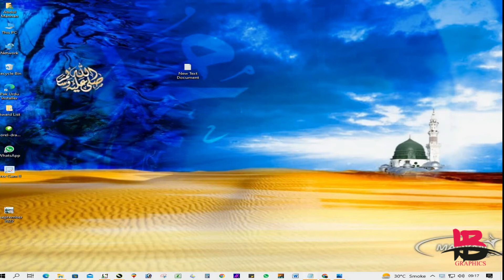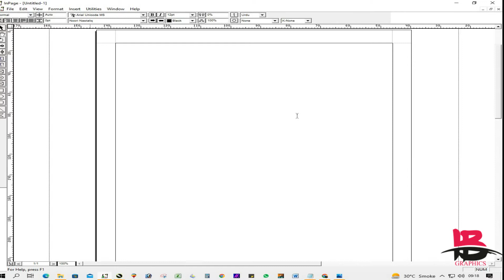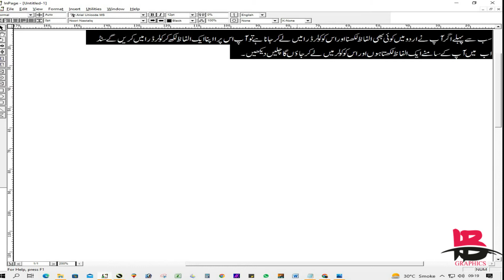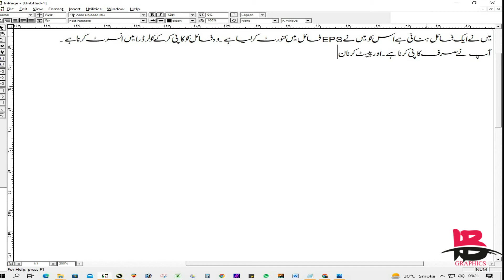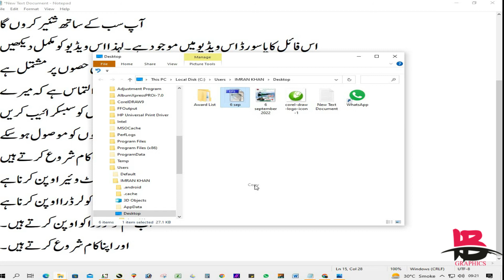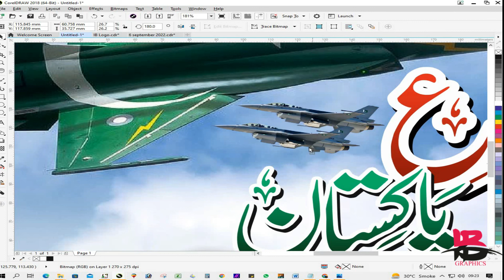6 September Poster Design in cdr file free |IB Graphics| IBG01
Click on this link to download free CDR
(Password is in the Video)
Some Links To Follow
IGNORE TAGS ;)